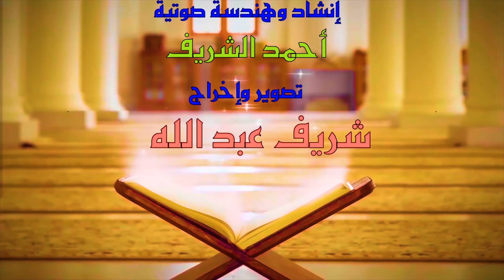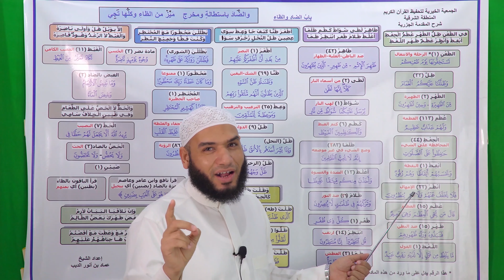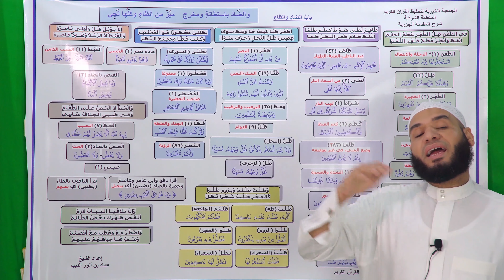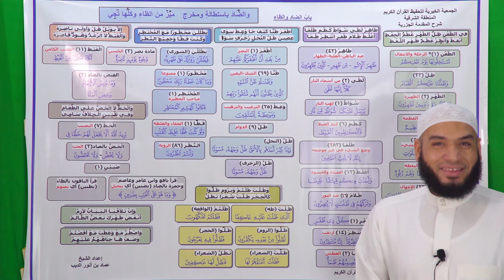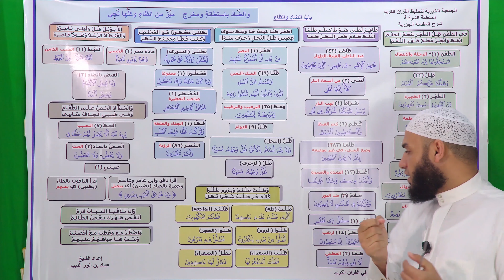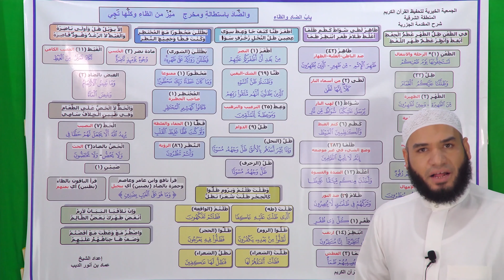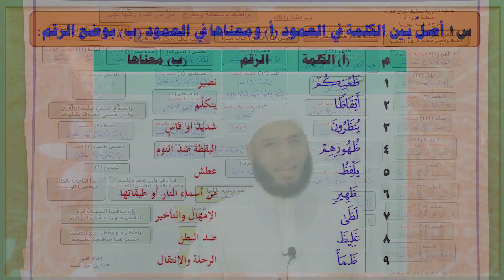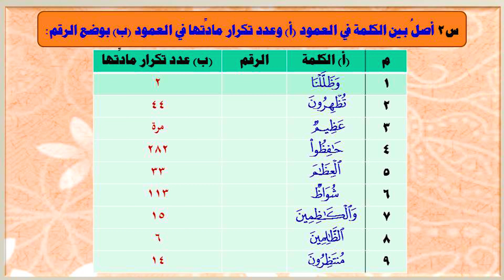51- الكلمات التي وردت بالظاء في القرآن الكريم_الجزء الأول_ للشيخ عماد بن أنور الديب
شرحت في هذا الدرس الدرس الكلمات التي وردت بالظاء في القرآن الكريم في قول ابن الجزري رحمه الله:
53 فِي الظّعْنِ، ظِلُّ، الظُهْـرِ، عُظْمُ، الْحِفْظِ    أيْقِظْ، وَأنْظِرْ، عَـظْـمَ، ظَهْـرِ، اللَّفْــظِ
54 ظَــــاهِـرْ، لَظَـى، شُـــوَاظُ، كَـظْمٍ، ظَلَمَا اُغْـلُـظْ، ظَـلَامَ، ظُـفْـرٍ، انْتَـظِـرْ، ظَـمَا

كما شرحت معاني الكلمات وعدد مرات ورود كل مادة في القرآن، وذلك من خلال خريطة مفاهيم ستيسِّرُ عليكم  إن شاء الله فهم باب الضاد والظاء.
ولا تفوتكم التدريبات ففيها أفكار جديدة ستعجبكم